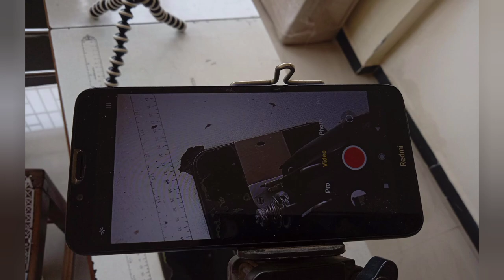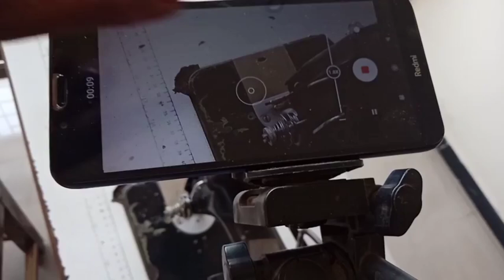How to take tailoring videos? easy and flexible tripod to take videos.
easy method of shooting a stitching video.tailoring video taking in a comfortable tripod for the beginners.